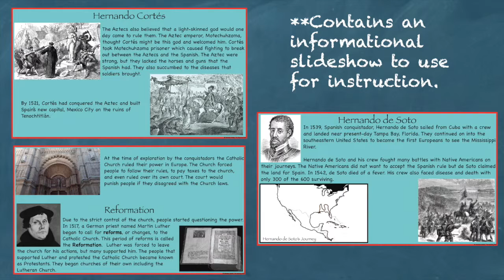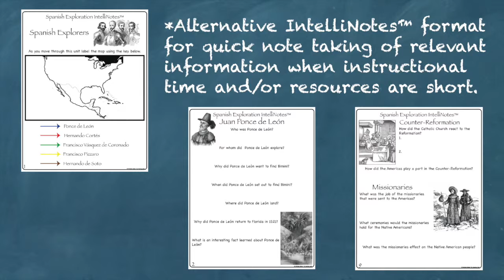Spanish Exploration US History Unit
Spanish Exploration Interactive Notebook, which works for both print and Google Drive™, investigates the early Spanish explorations of North and South America. Geared as a unit in the 5th-grade study of United States History.

This download includes:
• Cover sheet in both color and black and white.
• Links to helpful online resources.
• Informational Slideshow Presentation to use for instruction.
• Guide with a link to Google Drive file and instructions on how to use.
• IntelliNotes™ format to use when you are short on time.
• Tutorial guide showing how to make all foldable activities.
• Vocabulary for the Spanish explorations both filled and blank for you to add your own words. **This is the only editable portion of the file.
• Mapping the routes activity
• The travels of Juan Ponce de León activity
• The travels of Hernando Cortés activity
• Comparing Spanish Conquistadors with Aztec Warriors activity
• The travels of Francisco Vásquez de Coronado activity
• The travels of Francisco Pizzaro activity
• The travels of Hernando de Soto activity
• Powers of the Catholic Church in Europe activity
• Reformation and Counter-Reformation activity
• Role and effect of missionaries in the Americas activity
• End of unit assessment
• Answer keys for all included activities